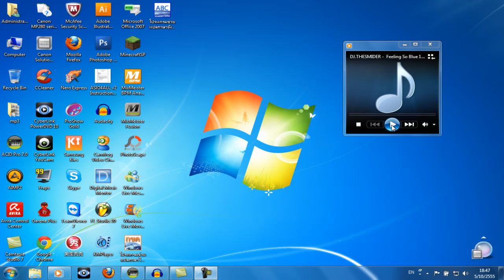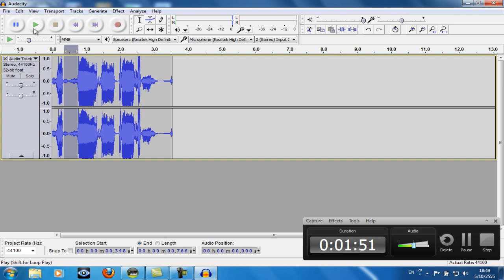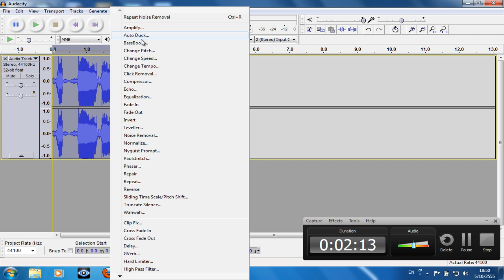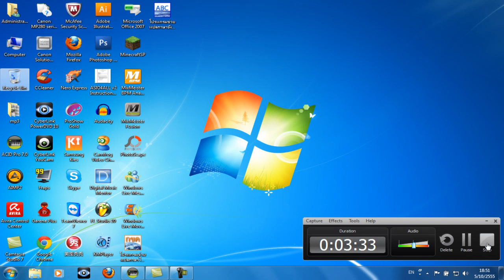สอนทำเครดิต โปรแกรม Audacity - DJ.Chang.SR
ฝากด้วยครับๆๆ ผิดผลาดประการใดต้องขอโทษด้วย